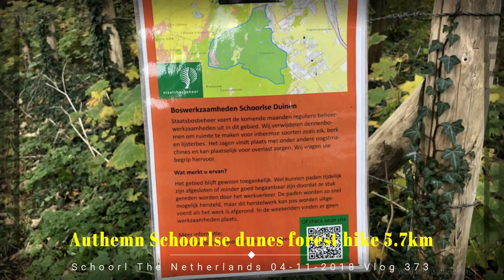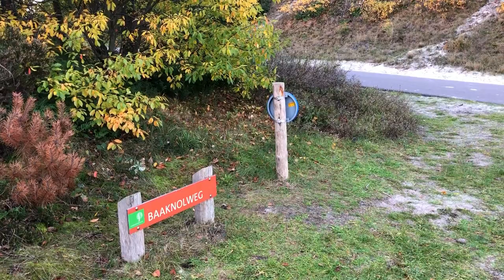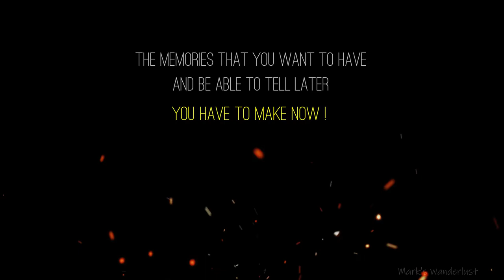Authemn dunes Schoorl forest hike The Netherlands 04-11-2018 Vlog 373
My gear:
Iphone X, Micromuff skinny
.Arc'teryx Beta AR Jacked.